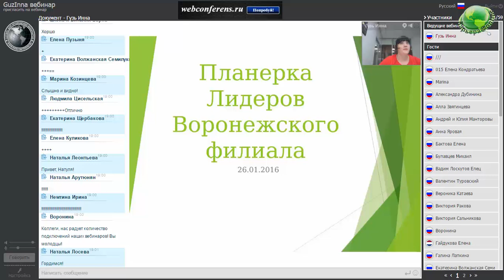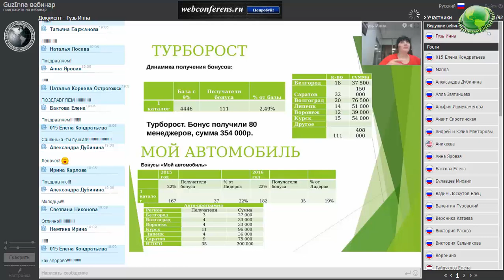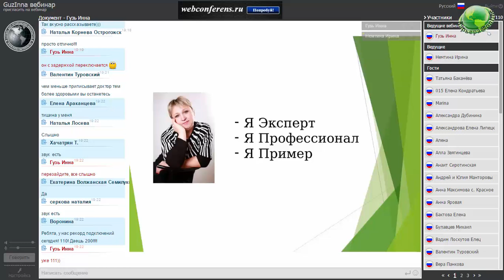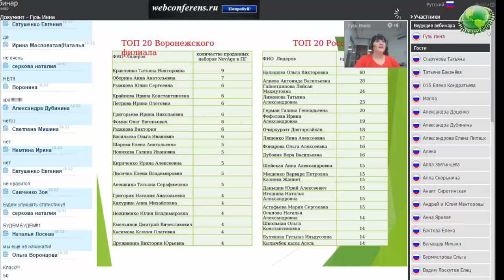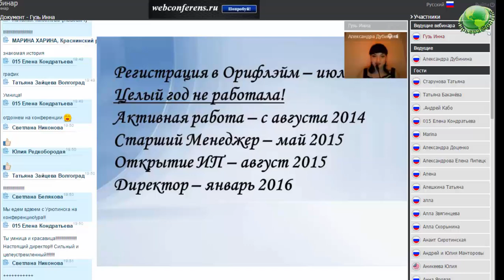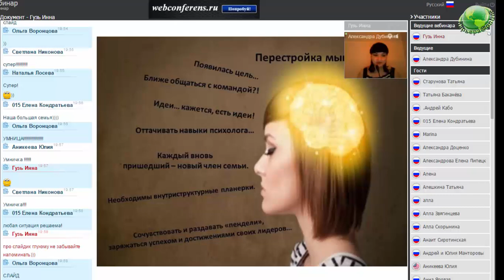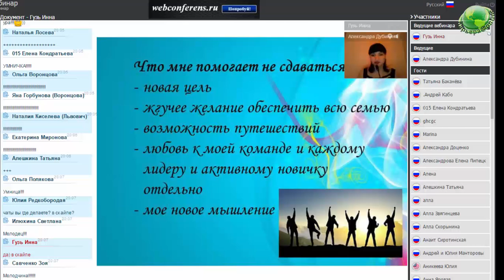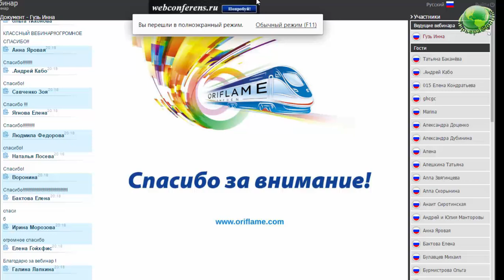Планёрка Воронежского Филиала 26.01.16